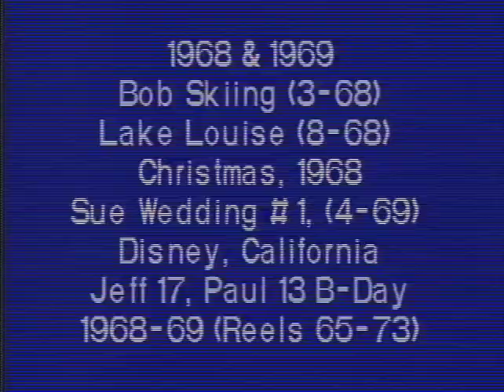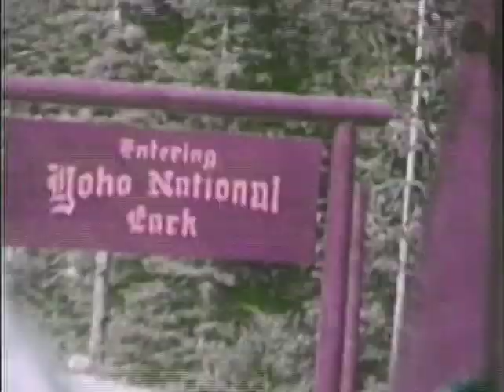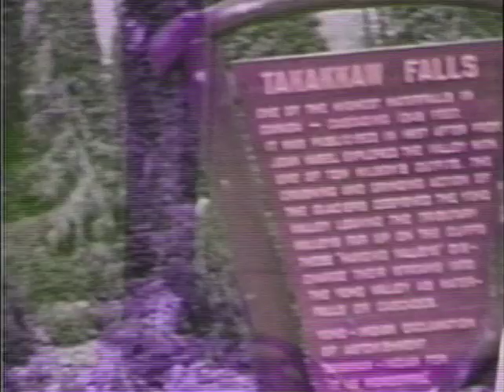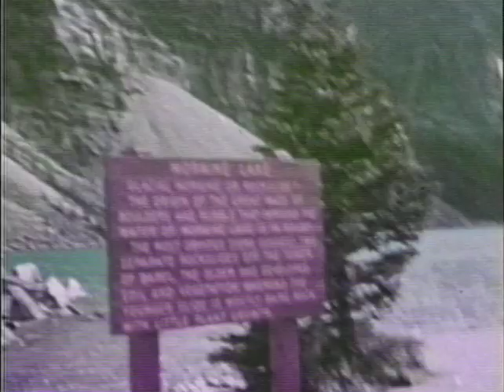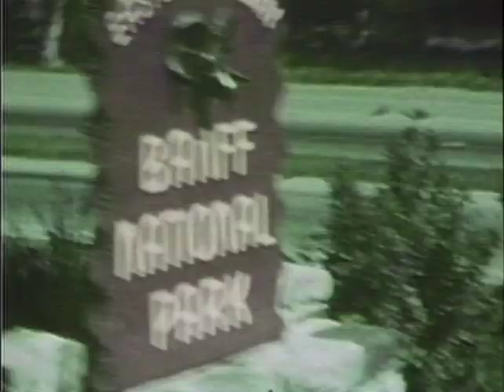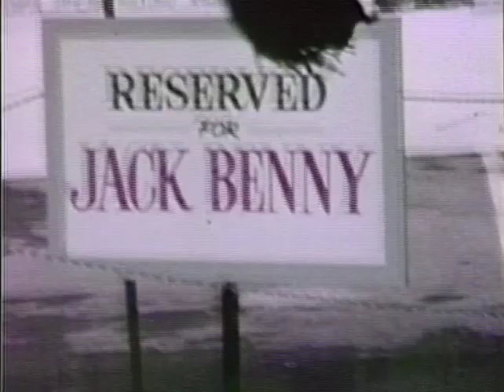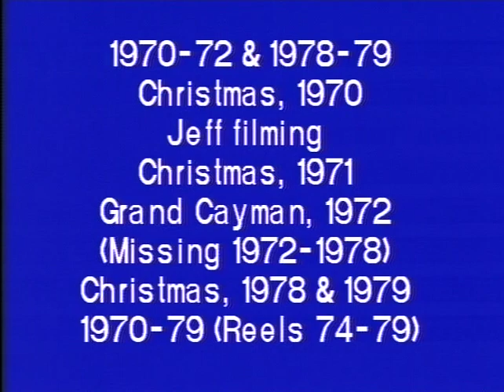Wilner Videos 1968-79 Disk 3 of 3